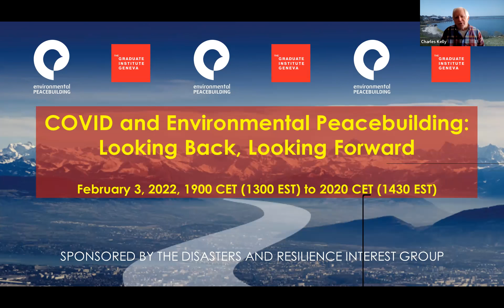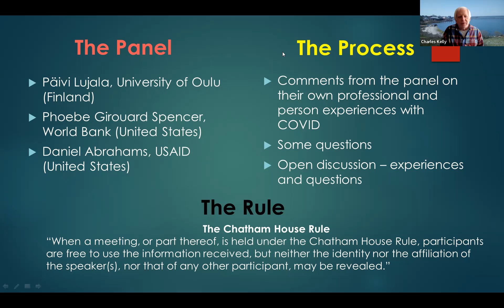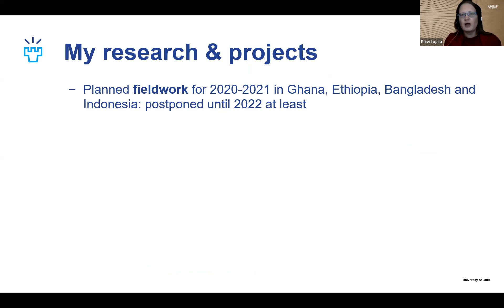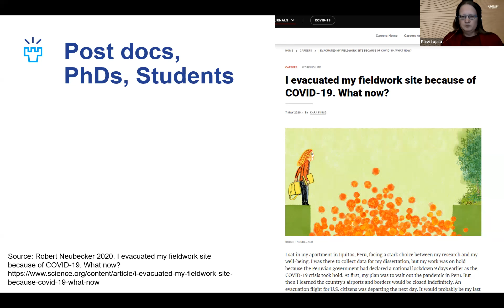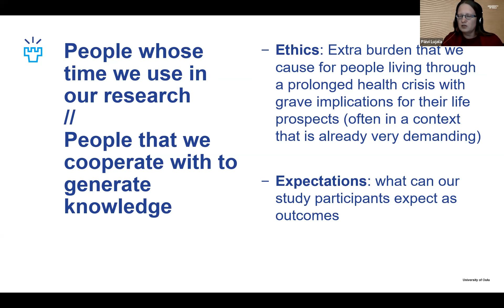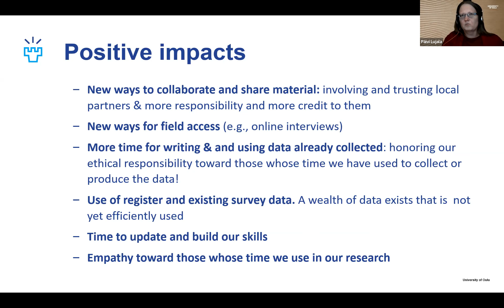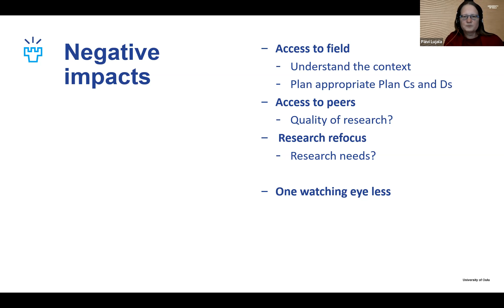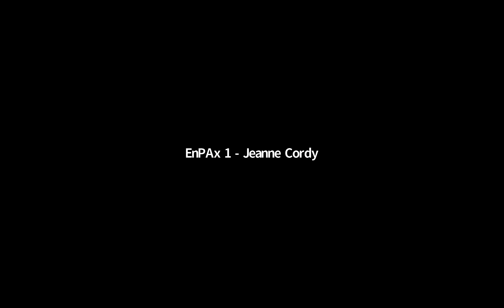COVID and Environmental Peacebuilding: Looking Back, Looking Forward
This roundtable was part of the Second International Conference on Environmental Peacebuilding (February 1-4, 2022).

The roundtable will review how the COVID pandemic affected the politics and practice of environmental peacebuilding and consider how these experiences may, or may not, shape environmental peacebuilding in the future. A written summary of the roundtable will be provided as a marker for future reviews of how COVID will have affected environmental peacebuilding.

Charles Kelly, Chair, Independent Expert

Päivi Lujala, University of Oulu

Phoebe Girouard Spencer, World Bank

Daniel Abrahams, United States Agency for International Development